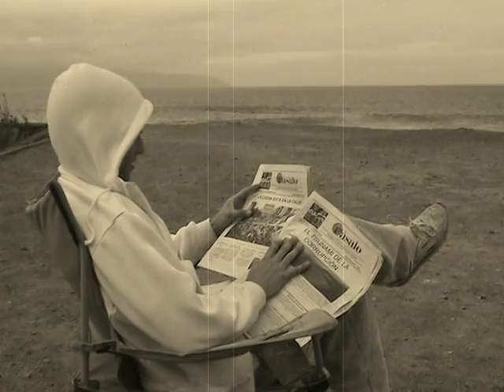PASALO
SURF EN CONTRA DE LA CORRUPCION